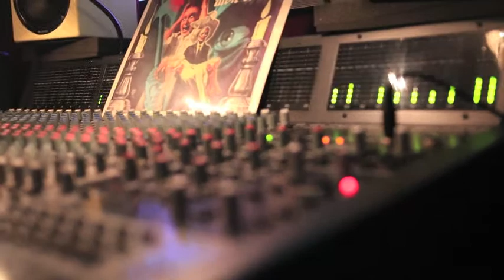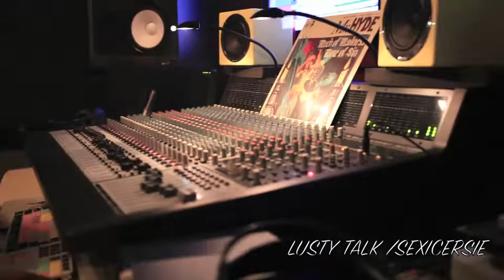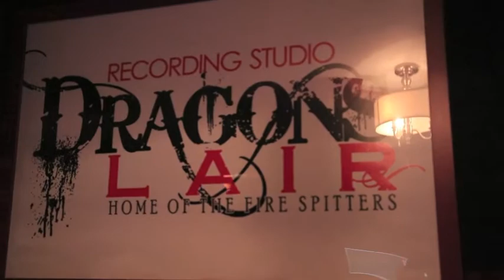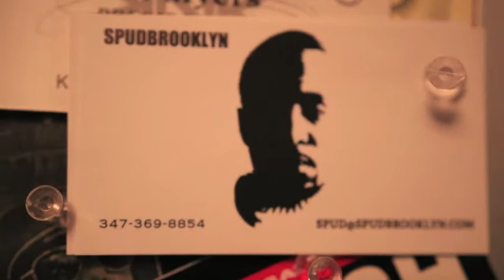LIVE ON LLB RADIO Heather Hunter, Dai Burger, Dj Mary Mac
xxx craigslist casuals- Drama & Gossip- Celebrity Sit Downz
Hosted by
Music Segments by @Brooklyn_fabe

Produced by @lipstickandliquorbottles and @spudbrooklyn
Live on Air Heather Hunter the iconic hip hop royalty starlett
Dai Burger whos blazzing the hip hop scene with her kool outfits and impressive song writing skills.
Dj Mary Mac speaks about becoming Madonna's Tour Dj as well as what it took to get there!!!
Tune in each and every monday and tuesday
Footage filmed by @clutchmaster
Elliott Gilbee
Edited by Ivorypoison